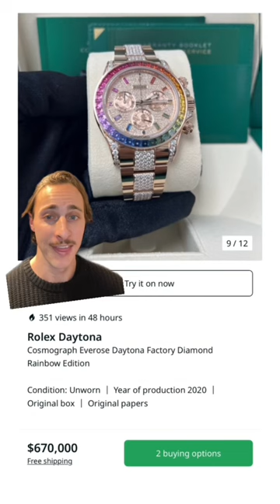INSANE Watches Spotted This Week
There were some insane watches work this past week by celebrities from Cartier to Rolex, Audemars Piguet, A. Lange & Sohne, IWC, Tissot and Patek Philippe.